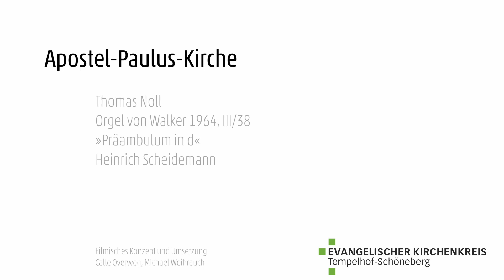Orgelportrait Apostel-Paulus-Kirche Berlin-Schöneberg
Kantor Thomas Noll präsentiert die Walcker-Orgel (III/38) von 1964. Er stellt das Rückpositiv der Orgel vor und spielt Präambulum in d von Heinrich Scheidemann.

Orgelportraits – eine Kurzfilmreihe von Calle Overweg und Michael Weihrauch im Auftrag des evangelischen Kirchenkreises Tempelhof-Schöneberg.